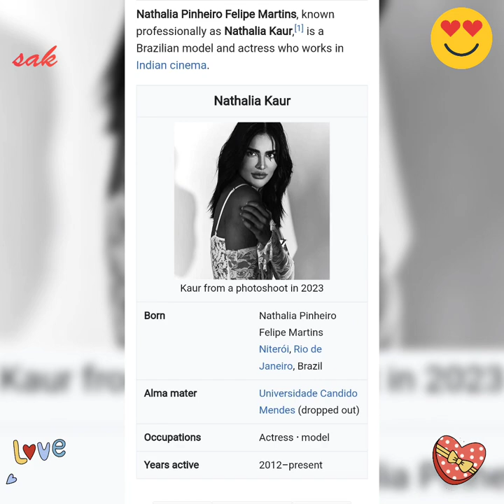Nathalia Kaur is a Gorgeous Brazilian Model and Actress @@@ Gorgeous photos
Nathalia Kaur
Kaur from a photoshoot in 2023
Born Nathalia Pinheiro Felipe Martins

Niterói, Rio de Janeiro, Brazil
Alma mater Universidade Candido Mendes (dropped out)
Occupations

    Actressmodel

Nathalia Pinheiro Felipe Martins, known professionally as Nathalia Kaur,[1] is a Brazilian model and actress who works in Indian cinema.
Early life

Kaur was born as Nathalia Pinheiro Felipe Martins in Rio de Janeiro, Brazil. Her mother has Portuguese ancestry, while the exact ancestry of her father is little known; in an interview, Kaur said that she is "half Punjabi", and that her father is half Indian, being her paternal grandfather of the Punjabi and her paternal grandmother of Portuguese.[1][2]

Kaur worked as a model since she was 14 and continued to do so while studying law at Universidade Cândido Mendes before quitting to work as full-time model when receiving an offer in India. She is also known to be an opera singer.[citation needed]
Career

Kaur modelled in Brazil and other countries until moving to India upon receiving an offer. There she won the Kingfisher Calendar Model Hunt in 2012 and appeared in the Kingfisher Swimsuit Calendar that year.[3]

Kaur made her film debut in the Kannada film Dev Son of Mudde Gowda directed by Indrajit Lankesh.[4] Before its release she was cast by Ram Gopal Varma to perform an item number in his next film Department.[5] Earlier Varma had wanted to cast Sunny Leone, but due to her contractual obligations for Jism 2, Varma replaced her with Kaur.[6] In 2015, she participated in Colors TV's stunt show Fear Factor: Khatron Ke Khiladi 6.
Personal life

Kaur was Miss Mundo Espírito Santo 2015 and she participated at the Miss Brazil World 2015 (Miss Mundo Brasil) pageant, where she finished in the top 10.[citation needed]. Later, she was Miss Rio de Janeiro Be Emotion 2015 and had participated in Miss Brazil 2015 where she finished in the top 15.
Filmography
Year  Film  Language  Role  Notes
2012  Dev Son of Mudde Gowda  Kannada   Debut film; Item number
2012  Department  Hindi   Item song Dan Dan [7]
2013  Commando-A One Man Army  Hindi   Special appearance[8]
2013  Dalam / Koottam  Telugu / Tamil   Special appearance
2013  Bhai  Telugu  Herself  Special appearance
2016  Rocky Handsome  Hindi  Anna
2020  Guns of Banaras  Hindi  Hema

Television

    2014 - Fear Factor: Khatron Ke Khiladi 6 (Contestant)